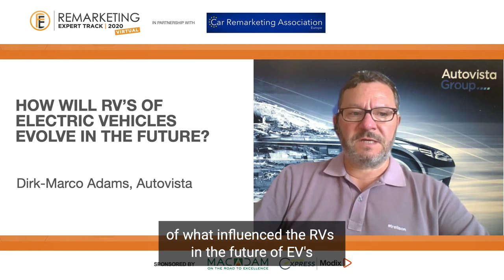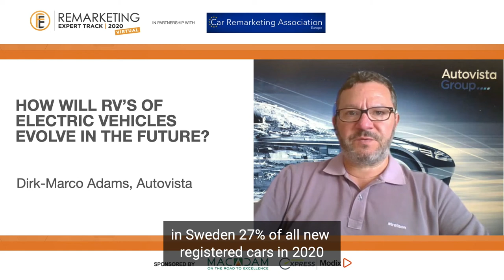Remarketing Expert Track: Final Podcast with board members of CARA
In the Final Episode of the Remarketing Expert Track, Johan Verbois (Remarketing Expert) and Wolfgang E. Reinhold (President of CARA) look back to the most important moment with board members of CARA:
- Ed Spitzer, Enterprise
- David Chapple, Europcar
- Dirk-Marco Adams, Autovista